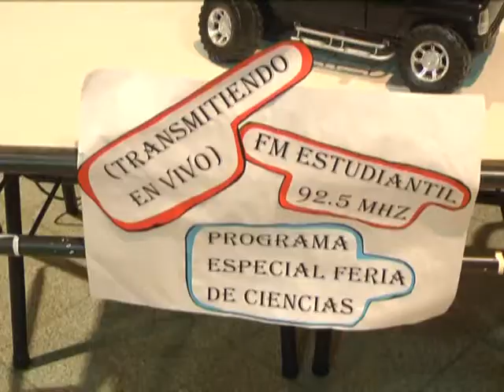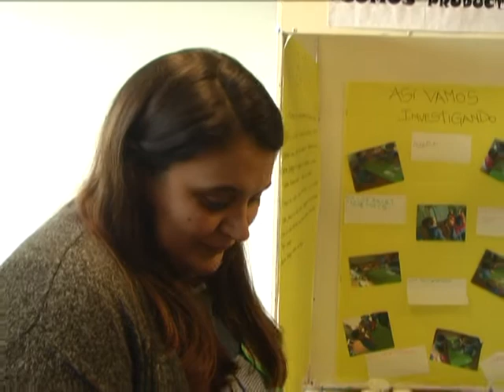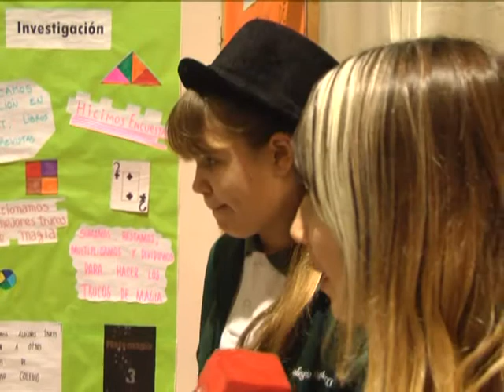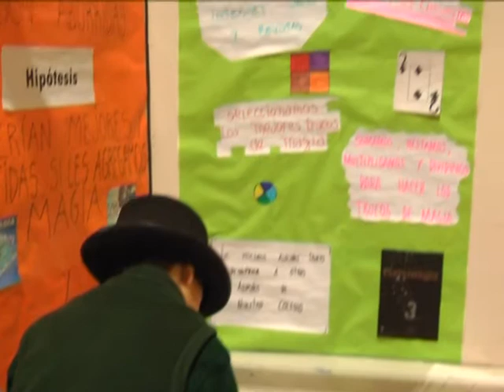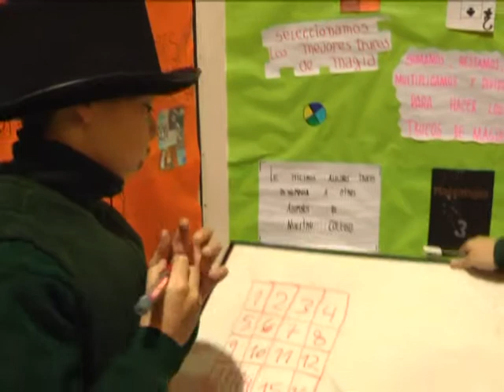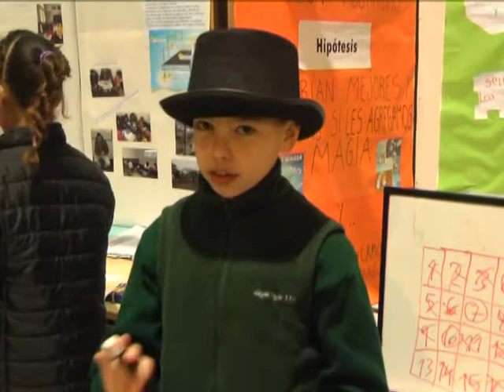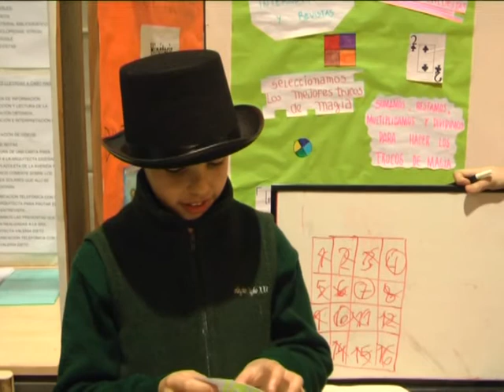CV Noticias / Feria distrital de Ciencia y Tecnología (II)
TESTIMONIOS:
- Prof. Marcelo Acuña (Director de la EST Nº 1)
- Alumnos del Jardín de Infantes 902 (Tres Sargentos)
- Alumnos del Colegio Siglo XXI